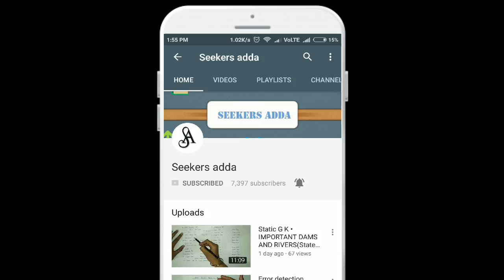Ratio and Proportion Tricks || Basics || for banking, ssc and all competitive exams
Ratio and Proportion Tricks part -1
Basics formulas of ratio and proportion

for banking, ssc and all competitive exams